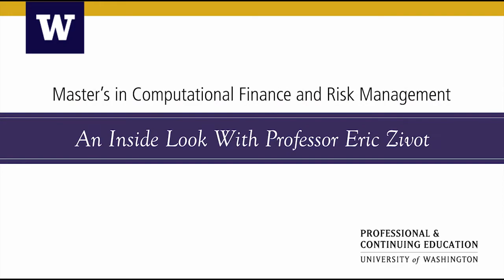An Inside Look With Professor Eric Zivot: UW Master's in Computational Finance and Risk Management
Professor Eric Zivot outlines the skills needed to succeed in the UW's Computational Finance and Risk Management Master's program.